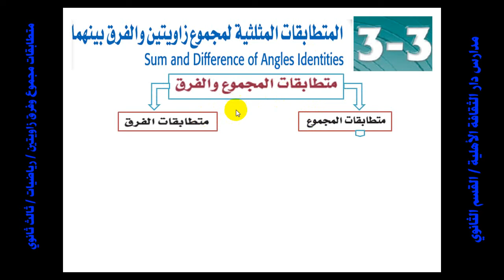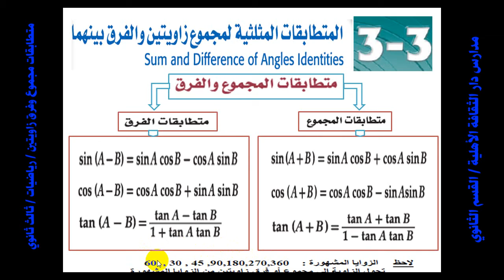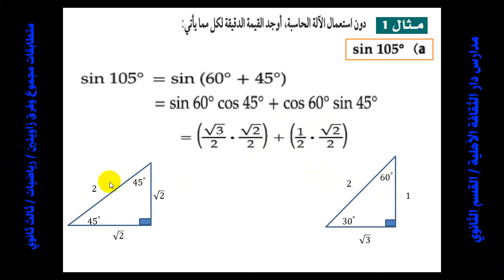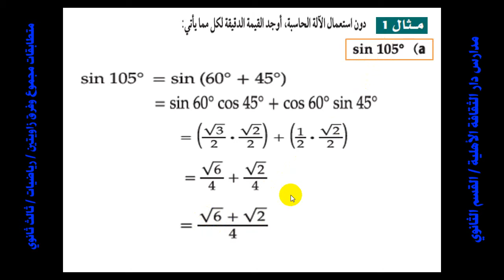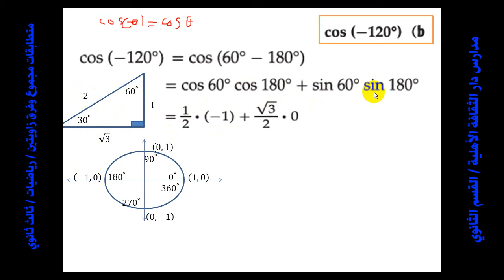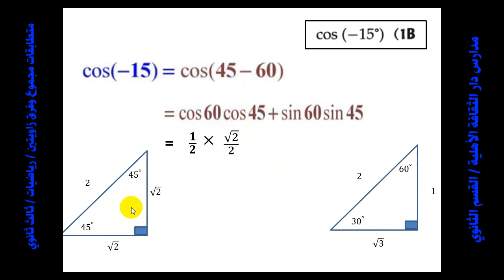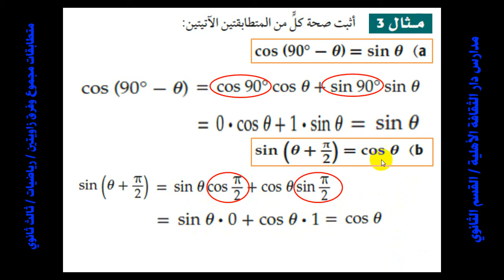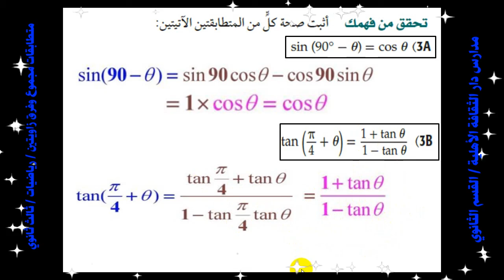33متطابقات مجموع وفرق زاويتين رياضيات ثالث ثانوي